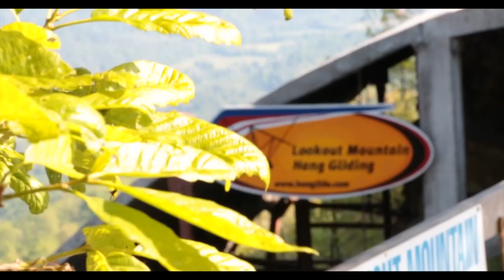Christina Irene Tandem Hang Gliding Lookout Mountain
This video is about Christina Irene Tandem Hang Gliding Lookout Mountain